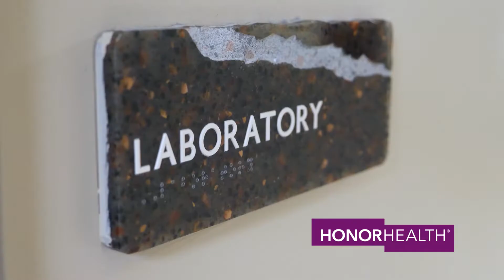If You're on the Hunt for a New Job, Try HonorHealth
HonorHealth is looking for individuals to expand their workforce; we’ll show you why they are the employer of choice for many.